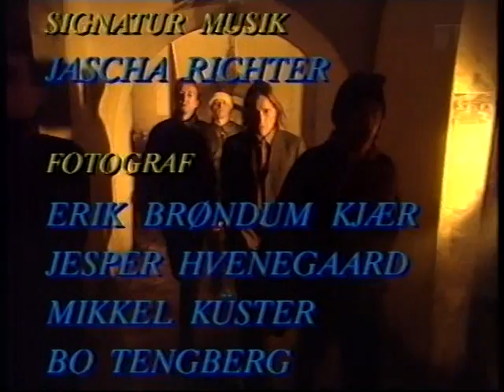Sort Sol, 01-03-1994, Musikportrættet Sort Sol (DR-TV)